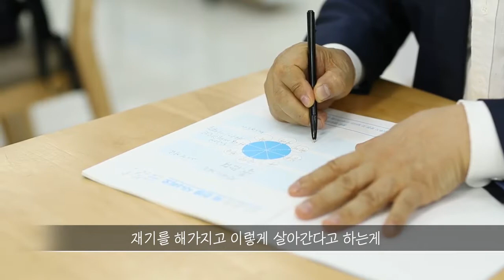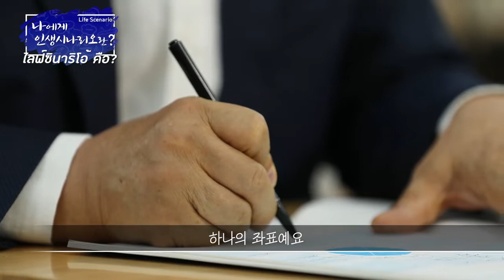จากคนที่ไม่เหลืออะไรกลายเป็นเศรษฐีที่มีรายได้เดือนละ6ล้านได้อย่างไร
สนใจร่วมทีม
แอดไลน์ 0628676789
IM SOLOMON